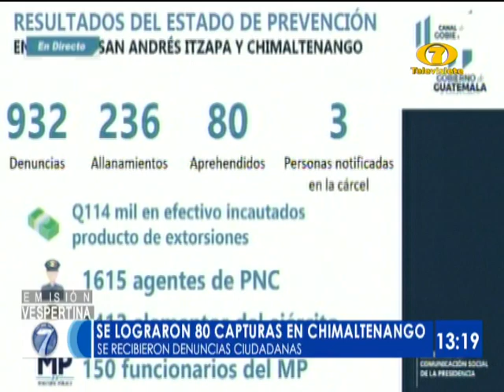Presidente Giammattei brinda informe de los resultados obtenidos en los estados de prevención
En Chimaltenango se lograron 80 capturas

El presidente de la República, Alejandro Giammattei, brindó un informe acerca de los resultados obtenidos en los estados de prevención que se han llevado a cabo en el país. Además se refirió a las requisas que se han realizado en las diferentes cárceles del territorio nacional.